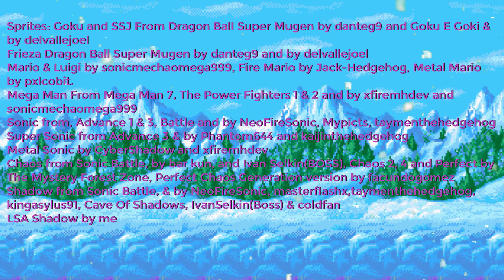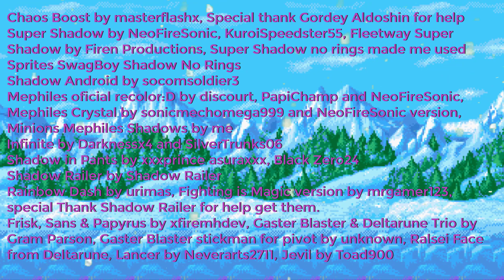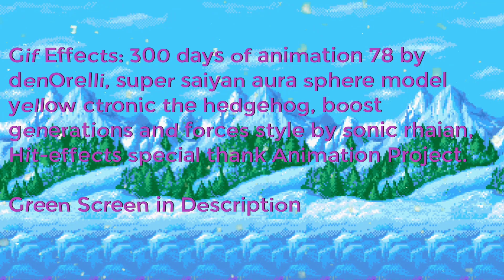Sprite Battle Random Pivot part 2